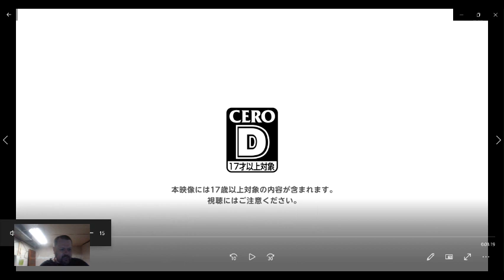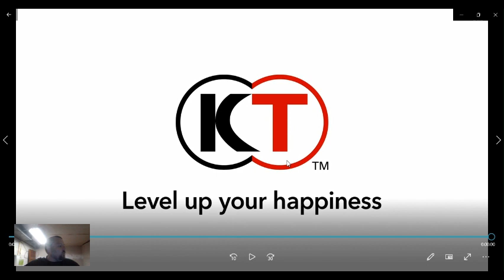【DOAXVV】Makeup coordination appeared! Autumn Leaves Birthday PV reaction